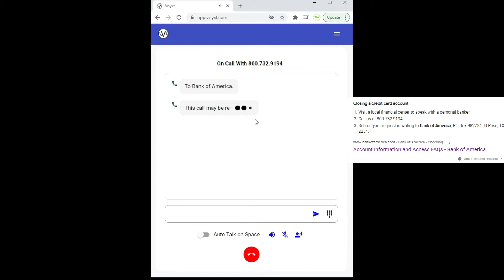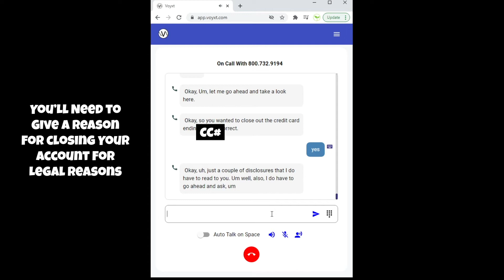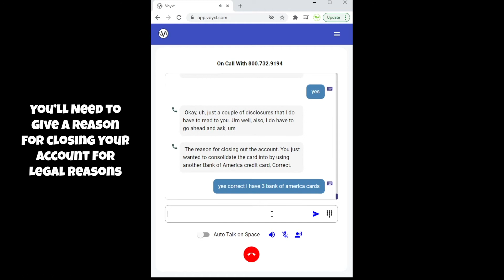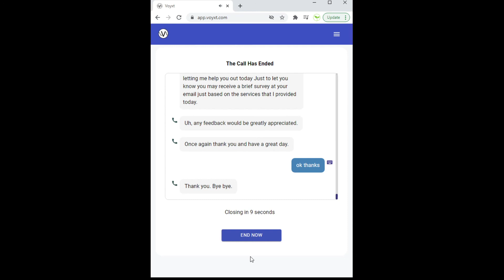How To Close Your BOA Credit Card Account On The Phone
An example of how a call to close your Bank Of America credit card would go using Voyxt which allows you to type to talk. In order to close your BOA credit card account, you have to call a number and then talk to a representative who will ask you some questions before they can close your account. We used Voyxt so we could easily navigate the conversation with the transcription as well as typing to talk and make it easier to move through the hold times.

Various parts of the call were cut out in order to remove private information and shorten the video.

You can also use Voyxt to make phone calls like this. Voyxt.com